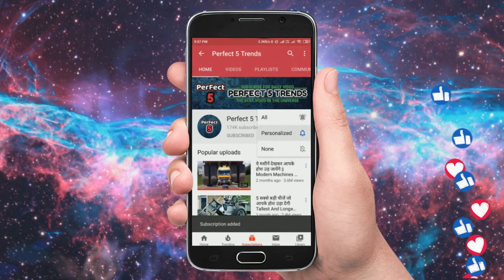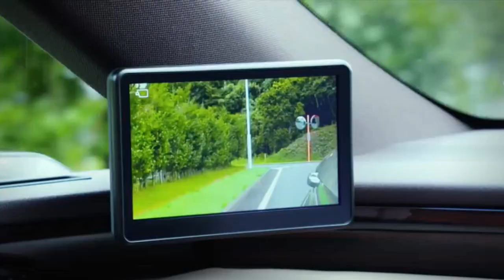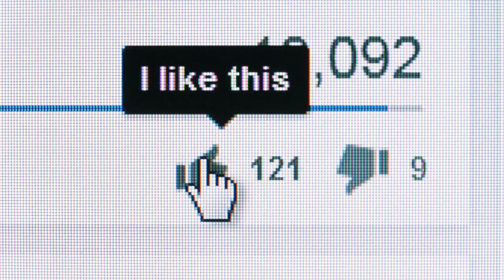देखिये अमेरिका में पशुपालन कैसे किया जाता है Modern Farming Technology For a Next Level Productivity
Modern Farming Technology Latest Harvesting Machines, Modern Farming Technology For a Next Level of Productivity.